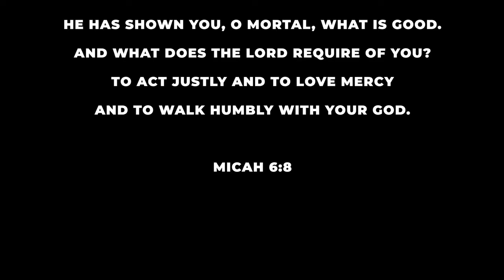Unfazed by the storm | Prince John | Worship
April 19th at Johnston Heights Church